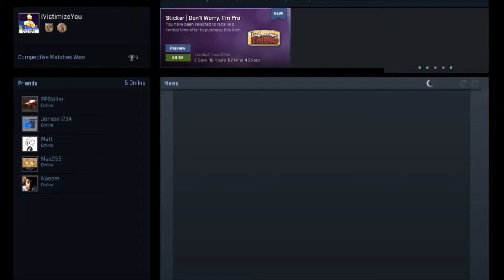Counter Strike Global Offensive Competitive:(16 to 1 PWNAGE)